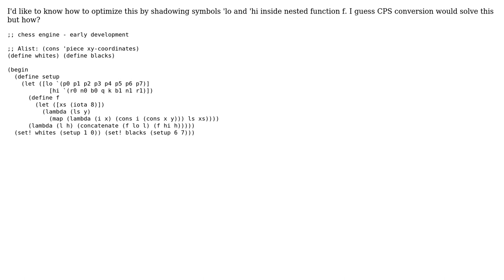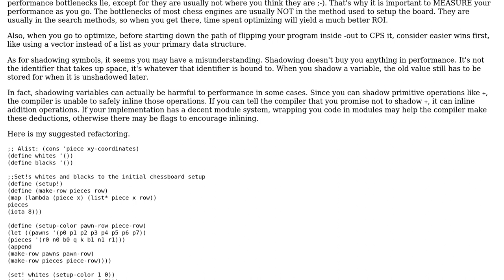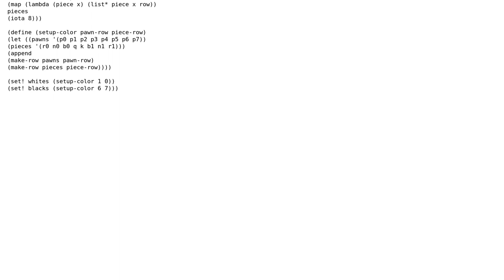Optimize this Scheme-written chess engine module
With thanks & praise to God, and with thanks to the many people who have made this project possible! | Content (except music & images) licensed under CC BY-SA | Music | Images & others | With thanks to user Samuel Duclos user Marty Neal and the Stack Exchange Network Trademarks are property of their respective owners. You are responsible for your own actions.